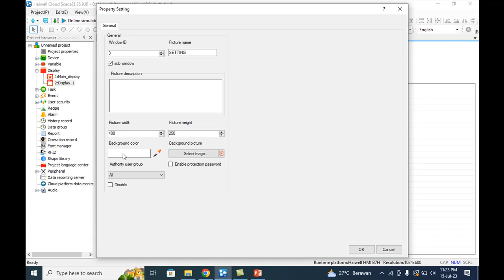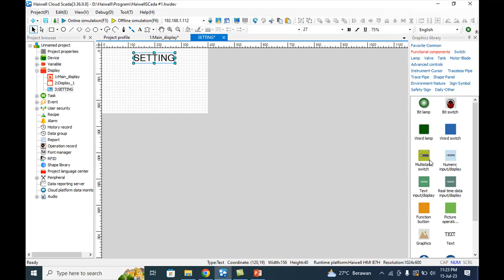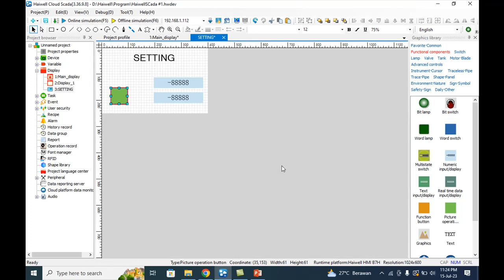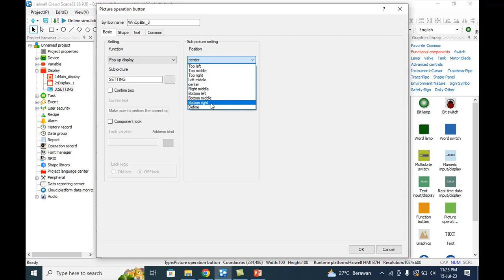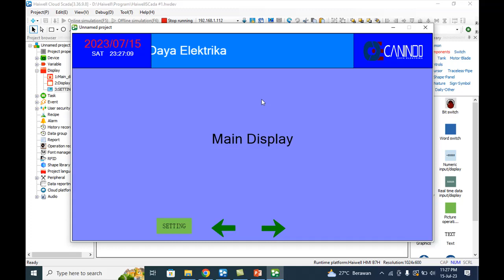Cara Membuat SUB DISPLAY pada Haiwell SCADA Software